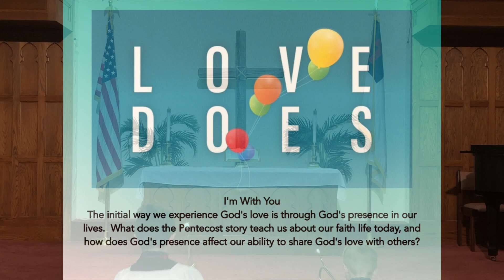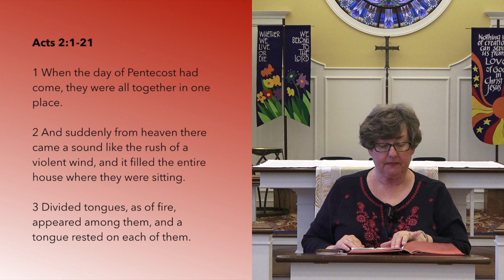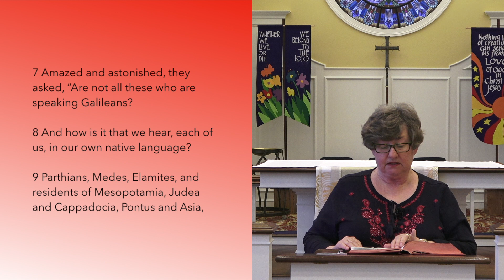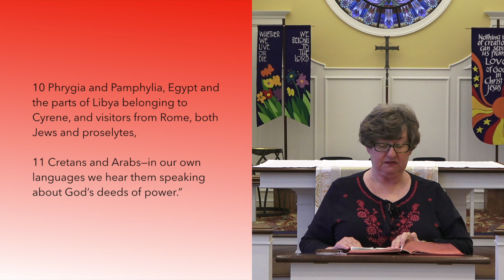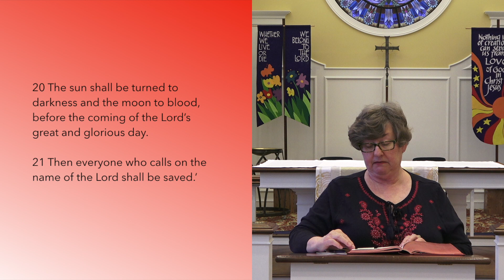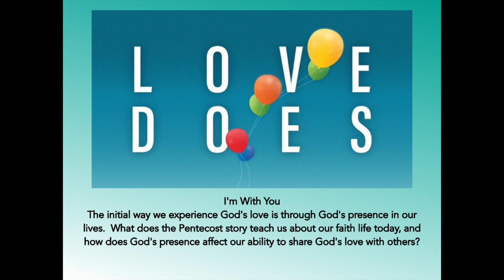I'm With You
The initial way we experience God's love is through God's presence in our lives.  What does the Pentecost story teach us about our faith life today, and how does God's presence affect our ability to share God's love with others?
This worship service was pre-recorded for Sunday June 05, 2022 and based on the scriptures from Acts 2:1-21.